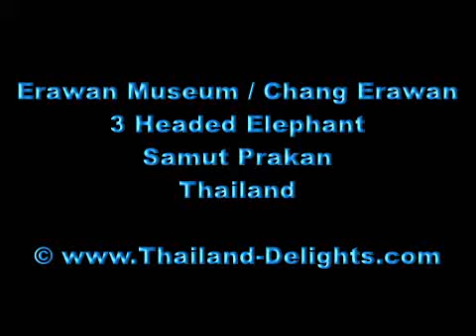Erawan Museum, 3 Headed Elephant, Samut Prakan, Thailand ( 7 )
Is well known for its giant three-headed elephant art display. The three storey's inside the elephant contains antiquities and priceless collections of ancient religious objects belonging to Khun Lek Viriyapant who was the museum owner until his death on November 17th 2000 . This same person was instrumental in constructing the Ancient City - Murang Boran ( see article in this web site )

The Elephant of the Universe. This three-headed elephant (Airavata) was born of Khun Lek Viriyapant's ideas and imagination.Over ten years of perseverance, common clay and dust were finally formed into the massive 43-metre tall sculpture which today stands on a long stretch of Sukhumvit road. The elephant's massive body, made of pure bronze, is set on the top of a huge round base painted in pastel pink. Inside the breathtaking museum hall invaluable reminders of Thailand's ancient heritage are kept, while its captivating interior is lavishly adorned with elegant decorative pieces of contemporary art.

It was inspired by his wish to preserve his collection of antiques as a contribution to Thai cultural heritage. Many of these were priceless objects of art; they were also held as sacred objects for people of ancient cultures. According to ancient traditions, they were believed to bring blessing and prosperity to the land and its people, and therefore must not be lost to outsiders. It had been Mr. Viriyapant's concern to find a way that would keep these objects safe and that would also be suitable to their traditional functions. One day he had a visit from a Westerner who, during the conversation, suggested the idea of constructing the most important building in the town in the form of an apple which, according to Western traditions of belief, played a crucial part in the shaping of human destiny.